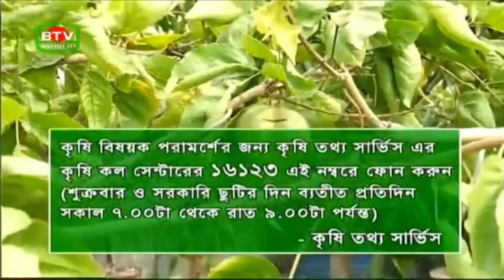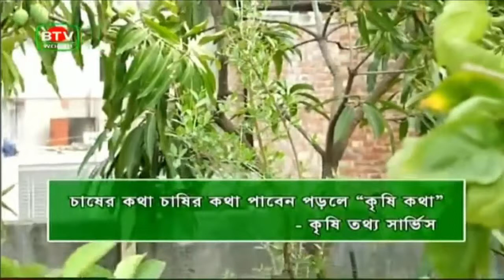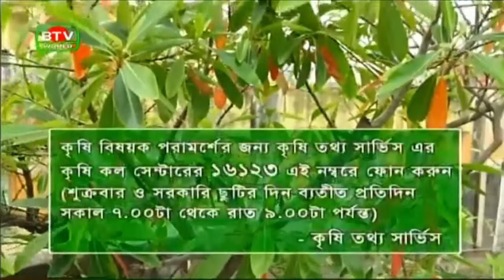কৃষি ছাদ বাগান,bangla krishi,Agricultural roof garden,bangladesh krishi news